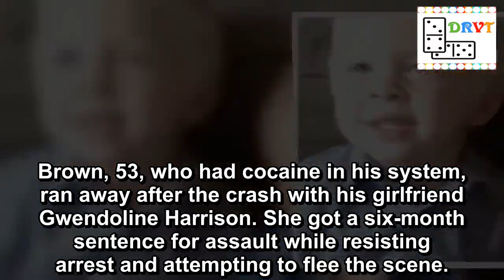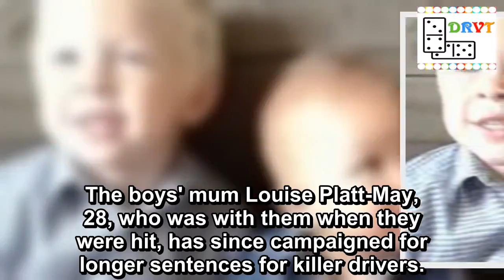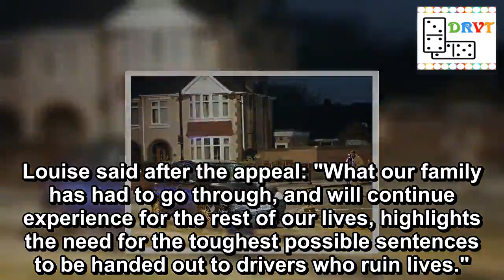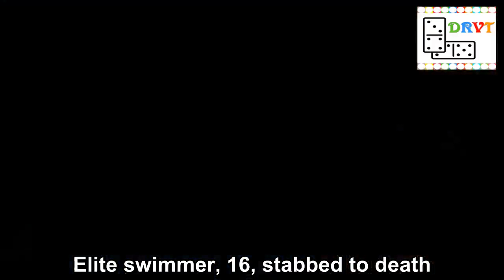Gran says 'rot in hell' after driver who killed two brothers found dead in cell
A gran said "rot in hell" after the driver who killed her two grandsons was found dead in his jail cell on Christmas Day.
Robert Brown died just months into a 10-year sentence for causing the deaths of Corey and Casper Platt-May, aged six and two.
The career criminal had no licence, was banned from the roads and doing double the speed limit when he ploughed into the brothers as they crossed a road with their mum in Coventry in February.
Today it emerged he is understood to have died from a drug overdose in HMP Dovegate, Staffordshire.
The boys' grandma Jane Thomas wrote on Facebook after seeing the news: "Thank god, rot in hell. He killed my grandsons. He can't hurt anyone else."
Brown, 53, who had cocaine in his system, ran away after the crash with his girlfriend Gwendoline Harrison. She got a six-month sentence for assault while resisting arrest and attempting to flee the scene.
The brothers were hit as they crossed a road with their mum
Brown died from a suspected drug overdose in his jail cell (Image: West Midlands Police)
Elite swimmer, 16, 'stabbed to death by boyfriend moments after dumping him'
A wellwisher wrote on Facebook about Brown's death: "I hope it was slow and painful... not that it would ever compare to the pain and suffering of their mum and family."
Ms Thomas replied simply: "Let's hope."
The grandma also revealed how she learnt the news of Brown's death on the internet and had to tell her daughter.
"I had to tell my daughter after I read it on here," she wrote.
The car was doing 61mph in a 30mph zone when it hit the boys (Image: PA)
Mum and dad who have buried three children now face losing their fourth
The boys' mum Louise Platt-May, 28, who was with them when they were hit, has since campaigned for longer sentences for killer drivers.
Brown ploughed into the boys while driving at 61mph in a 30mph zone.
He was sentenced to nine years behind bars for two counts of causing death by dangerous driving, but this was later increased to 10 and a half years by the Court of Appeal.
Louise said after the appeal: "What our family has had to go through, and will continue experience for the rest of our lives, highlights the need for the toughest possible sentences to be handed out to drivers who ruin lives."
Brown, 53, and his girlfriend Gwendoline Harrison fled the scene after the boys were knocked down (Image: coventrytelegraph.net WS)
Snow plough's rotating brushes mangle teenager to death in Moscow
Brown had 30 previous convictions for driving offences and had only been released from prison six days before the tragedy.
The boys' dad Reece Platt-May hanged himself in Corfu three months after they were killed.
A spokesman for Serco, the private company which runs the prison where Brown died, said: "We can confirm an inmate has died at HMP Dovegate.
"There will be a coroner's inquest in due course."
Top news stories from Mirror Online
Andover